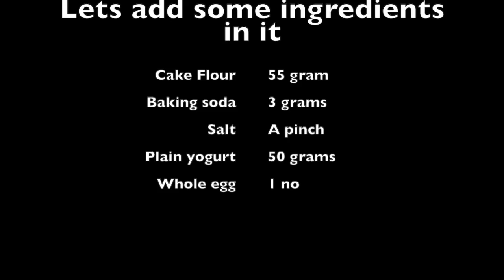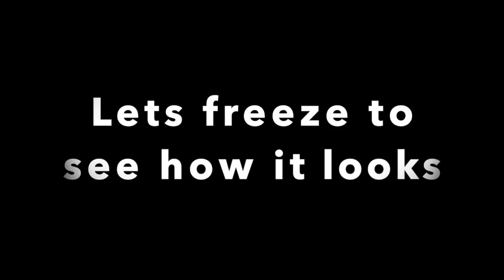Chocolate Cream Muffins || Creamy chocolate Muffins || Muffins in Home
Dark chocolates 60 grams
Whole egg
Plain yogurt 50 g

Baking soda 2 g
Salt 1 g
50 g hot water
2-3 g coffe powder instant
Coating dark chocolate 200 g
Heavy cream 60 g
Dark chocolate 120 g
White chocolate